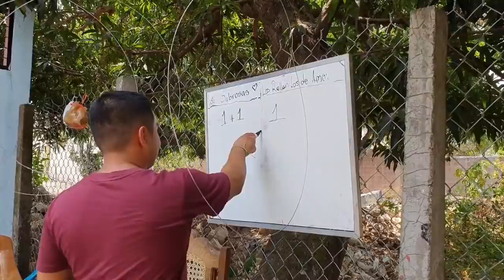LES GANARON Y ELLOS NO ESTÁN CONFORMES | NOS TRUQUIARON | SIMULTÁNEAMENTE ?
GRACIAS POR DIVERTIRSE CON NOSOTROS, DIOS LOS BENDIGA @mylovedetodounpoco560 @LiveElSalvador @LosTripudosdeLiveElSalvador